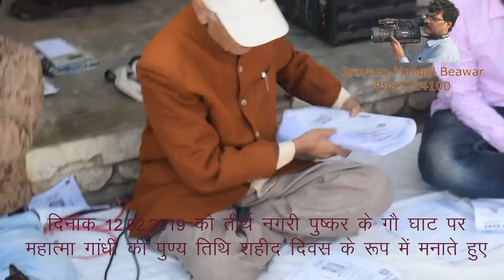पुष्कर के गऊघाट पर विश्व शांति सम्मेलन आयोजित | Praveen Mangal| Beawar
पुष्कर। महात्मा गांधी की 150वीं जयंती समिति के तत्वावधान में मंगलवार को गऊघाट पर विश्व शांति सम्मेलन आयोजित किया गया।  कार्यक्रम की अध्यक्षता करते हुए ग्राम सेवा मंडल के अध्यक्ष अभय कुमार गर्ग ने गांधीजी के आदर्शो पर चलकर ही तनावग्रस्त विश्व में शांति लाई जा सकती हैं डा. सुरेश गर्ग, डा. आर पी, महर्षि, जर्मन शोध विद्वान लोला रेन्डल, ठाकुरप्रसाद जाराशर, साधवी अपर्णा, इतिहासकार वासुदेव मंगल ने भी विचार व्यक्ति किए। संयोजक जनार्दनल शर्मा ने बताया कि इस दौरान संस्कृति द स्कूल के संगीत विभागध्यक्ष डा. रजनीश चारण डा. ब्रजेश देवड़ा ने विश्व शांति सिम्फानी तथा बापू के भजन प्रस्तुत किए। कविता भट्ट ने कविता प्रस्तुंत की। ज्योतिगर्मय सेवा संस्थान के छात्र-छात्राओं ने गांधी जी के तीन बंदर की चित्रमय प्रस्तुति दी। राजकीय महाविद्यालय पुष्कर, आॅल सेन्टस एवं रमा वैकुण्ठ संस्कृत महाविद्यालय के छात्र-छात्राओं को निबंध प्रतियोगिता पर पुरस्कार वितरित किए। कार्यक्रम के स्वागताध्यक्ष आषीश रामावत ने स्वागत करते हुए शांति को ही विकल्प बताया। कार्यक्रम का संचालन सावित्री प्रसाद गौतम ने किया।
coverage by Praveen Mangal Beawar

Credited by
Language: Gujarati Singer: Palak Muchhal Composer: Traditional Lyrics: Narsinh Mehta Music Producer/Arranger: Kamlesh Bhadkamkar Sand Art By: Sarvam Patel Sound Engineer: Mayur Bakshi Music Video Director: Jay Bhansali (Veda Productions) Manager (Rajshri Music): Alisha Baghel Producer: Rajjat A. Barjatya Copyrights and Publishing: Rajshri Entertainment Private Limited